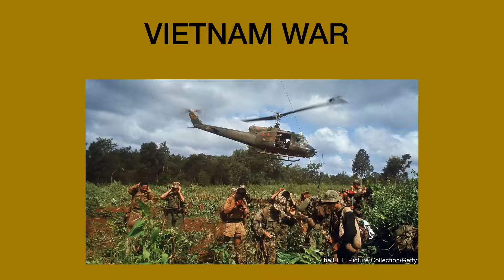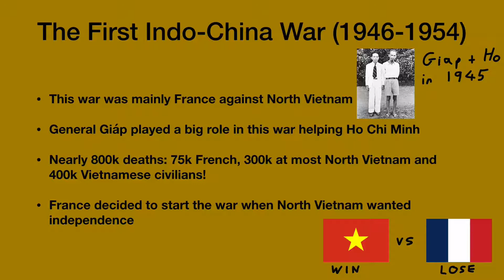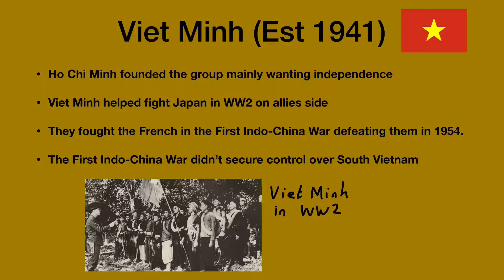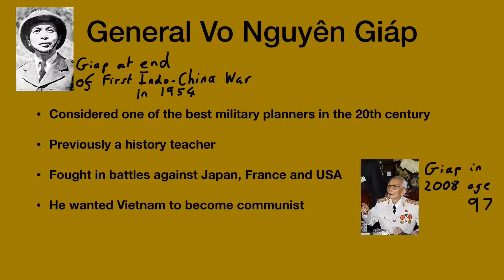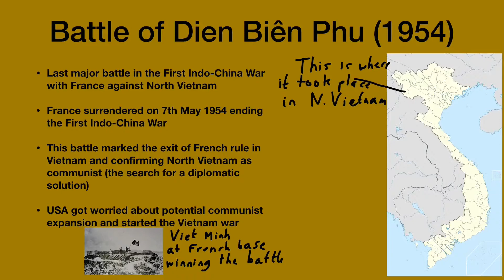GCSE History - Vietnam War Lesson (Free) 1955-1975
The Vietnam War, also known as the Second Indochina War, and in Vietnam as the Resistance War Against America or simply the American War, was a conflict in Vietnam, Laos, and Cambodia from 1 November 1955 to the fall of Saigon on 30 April 1975

This is a free lesson from a series of my history lessons.

If you like it and want to see more, type a lesson topic suggestion in the comments section below and I’ll make a free lesson.

Alternatively, you can see our website for more.